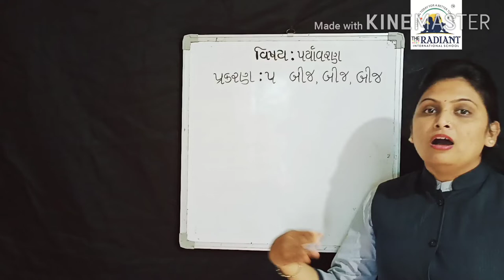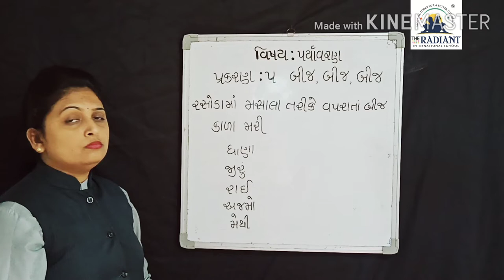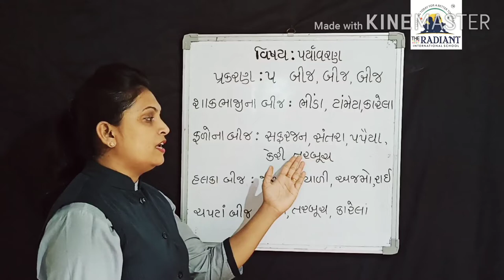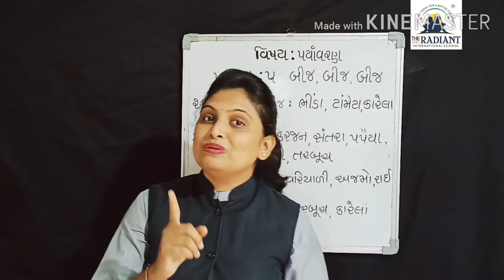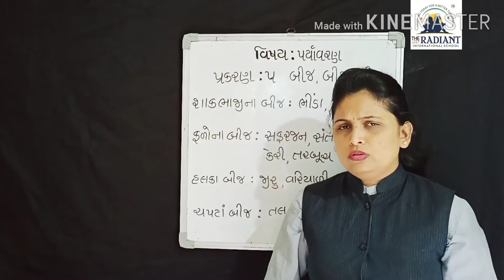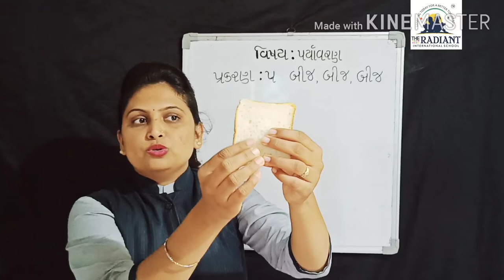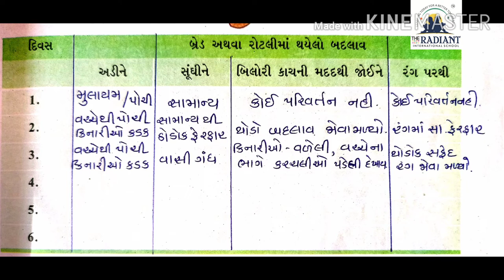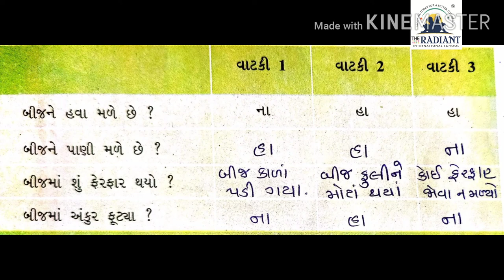Guj med std 5 Evs પ્રકરણ ૫ ભાગ 2 1080p